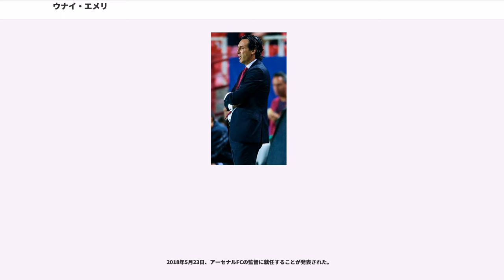ウナイ・エメリ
ウナイ・エメリ・エチェゴイエン（、1971年11月3日 - ）は、スペイン出身の元サッカー選手、現サッカー指導者。

祖父・父・叔父がサッカー選手であった。祖父は1920年代から1930年代にプレーし、コパ・デル・レイで2度の優勝経験がある。父親と叔父はともにゴールキーパーとしてプレーした。

レアル・ソシエダの下部組織出身であり、ポジションは左サイドハーフ。24歳だった1995年にトップチームデビューしたが、トップチームでは5試合出場1得点（アルバセテ・バロンピエ戦）に留まった。1996年にCDトレド、2000年にラシン・フェロル、2002年にCDレガネスに移籍したが、選手としては目立った活躍はできず、セグンダ・ディビシオン（2部）やセグンダ・ディビシオンB（3部相当）のクラブを転々とした。

2004年11月、所属していたロルカ・デポルティーバCFの監督が更迭されると、クラブは深刻な膝の故障で戦列を離れていたエメリに監督就任を依頼した。エメリは現役を引退するとともに、33歳にしてロルカの監督に就任し、クラブ史上初のセグンダ・ディビシオン昇格へと導く。さらに、同シーズンのコパ・デル・レイでは、プリメーラ・ディビシオン（1部）のマラガCFから金星を挙げた。2004-05シーズンは昇格初年度ながら勝ち点69を稼ぎ、ロルカを5位に躍進させた。昇格圏からはわずか勝ち点5差であった。

2006年夏に同じセグンダ・ディビシオンのUDアルメリアの監督に就任すると、2006-07シーズン終了後にはやはりクラブ史上初のプリメーラ・ディビシオン（1部）昇格を果たし、セグンダ・ディビシオン最優秀監督に選出された。なお、エメリが退任したロルカは2006-07シーズン終了後にセグンダ・ディビシオンB降格となっている。2007-08シーズンにはセビージャFCやレアル・マドリードに勝利する采配を見せ、プリメーラ・ディビシオンで8位に入った。

2008年夏、ロナルド・クーマン監督の後任としてバレンシアCF監督に就任。就任時には36歳であり、バレンシア史上最年少の監督となった。深刻な財政難によって補強が進まず、シーズン中には給料未払いが発覚するなどクラブは混乱状態にあったが、2008-09シーズンは6位でUEFAヨーロッパリーグ出場権を獲得した。同シーズンのUEFAヨーロッパリーグではラウンド32でFCディナモ・キエフ（ウクライナ）に敗れ、コパ・デル・レイでは準々決勝でセビージャに敗れた。就任2年目となった2009-10シーズンにはクラブを3位に導き、2シーズンぶりにUEFAチャンピオンズリーグ出場権を取り戻した。同シーズンのUEFAヨーロッパリーグでは準々決勝でアトレティコ・マドリード（スペイン）と対戦し、結果的に優勝するクラブにアウェーゴール差で敗れた。コパ・デル・レイではラウンド16でデポルティーボ・ラ・コルーニャに2試合合計3-4で敗れた。

2010年夏にはダビド・ビジャがFCバルセロナに移籍し、ダビド・シルバがマンチェスター・シティFCに移籍した。飛車角が抜けたにもかかわらず、エメリのバレンシアは国内リーグ戦最初の6試合で5勝1分の好成績を挙げ、UEFAチャンピオンズリーグではブルサスポル（トルコ）に4-0で快勝した。同大会では決勝トーナメント進出を果たしたが、決勝トーナメント1回戦でシャルケ04（ドイツ）に敗れ、コパ・デル・レイでもラウンド16でビジャレアルCFに敗れた。国内リーグ戦では2シーズン連続で3位となり、再びUEFAチャンピオンズリーグ出場権を獲得した。2011年夏にはフアン・マタがチェルシーFCに移籍し、2年間でビジャ、シルバ、マタといったスター選手が相次いで退団したにもかかわらず、2011-12シーズンのリーグ戦も3位で終え、クラブ史上初めて3シーズン連続でUEFAチャンピオンズリーグ出場権を獲得した監督となった。同シーズン終盤にはシーズン終了後の退団が発表され、後任にはマウリシオ・ペジェグリーノの就任が内定した。

2012年5月13日、ロシア・プレミアリーグ・FCスパルタク・モスクワのレオニド・フェドゥン会長が、同年夏のエメリの監督就任を発表した。契約期間は2年間。2012-13シーズンのUEFAチャンピオンズリーグではグループ最下位でグループリーグ敗退...